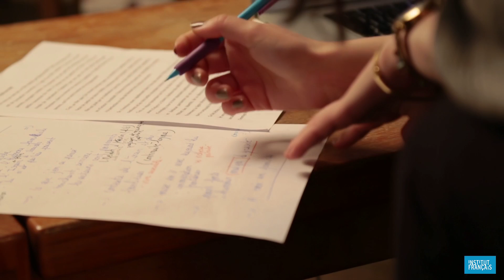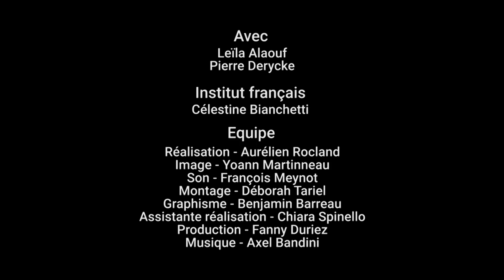L’art oratoire – Le texte et la posture (1)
Du 15 mars au 15 mai 2017, participez au "Prix des Jeunes cinéphiles francophones" organisé par l'Institut français !